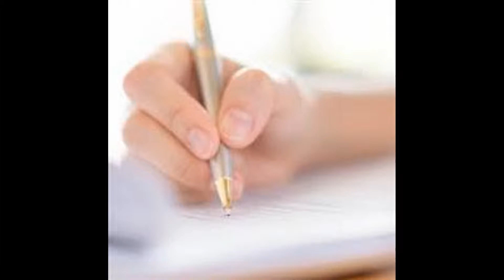!! 9743763058 #@ direct management guota admission in CMR Institute of Technology (CMRIT)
CMR University (CMRU) is a part of the renowned CMR Group of Institutions in Bangalore, approved by UGC & Government of Karnataka.

The University envisions to nurture creative thinkers to drive a positive global change. It is well-known for its inter-disciplinary programmes and technology-based teaching practices. The University ensures the transformation of learning into positive behavioural patterns.

CMR Institute of Technology imparts quality and pragmatic education in Engineering and Management to help students hone their analytical abilities and develop their creative thinking skills. With the expertise in teaching-learnining process, CMR IT stands as the right place to study Engineering in Bangalore.

The Engineering programmes at CMR IT are designed to inculcate the required skills in the respective fields through technology-oriented and application-focused curriculum.

Courses
B.Tech

Mechanical, Information Technology, Computer Science, Electronics & Communication

B.E

Civil, Computer Science, Electronics & Communication, Electrical & Electronics, Information Science, Mechanical, Telecommunication

B.Arch

Architecture

Course Duration:

4 Years (Full Time)

Course Eligibility:

Candidates should pass in 10 & +2 Examination with Physics and Mathematics as Compulsory Subjects, along with Chemistry/Computer Science/Biology/Biotechnology/Technical Vocational Subjects and English as one the languages of study. Candidates must obtain at least 45% marks in all the subjects together. (40% for candidates, belonging t
The CMR Institute of Technology (CMRIT) is a private engineering college located in Bengaluru, India.